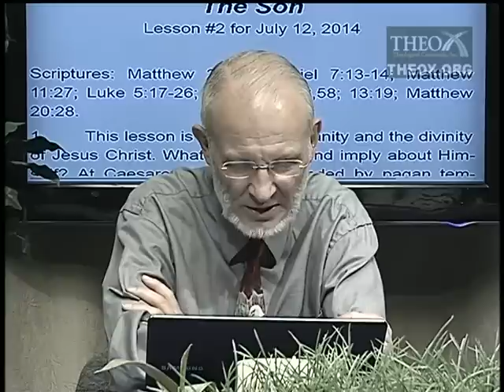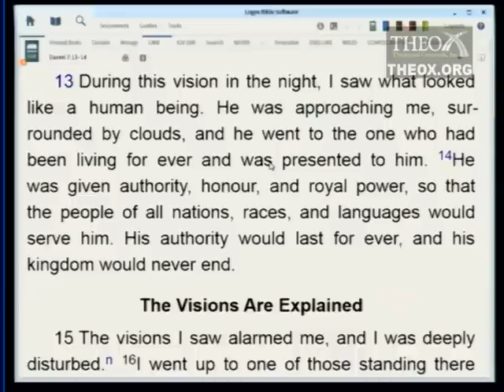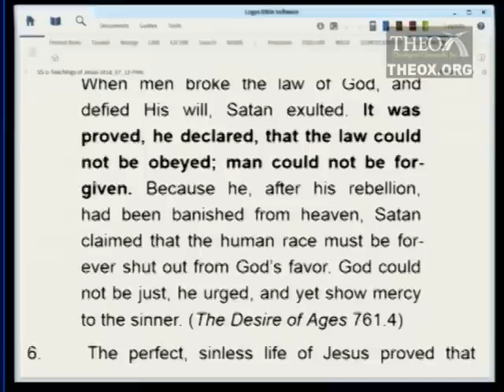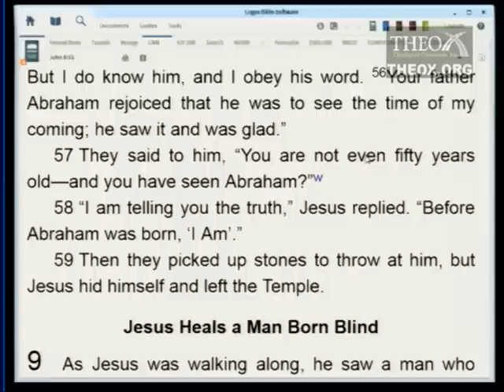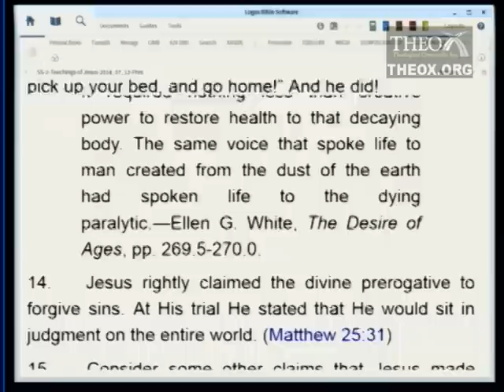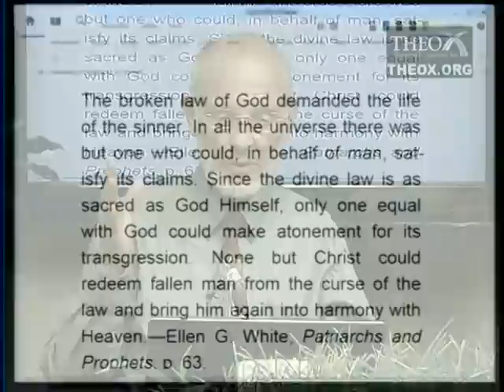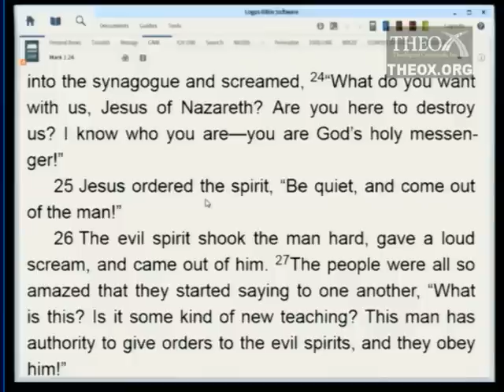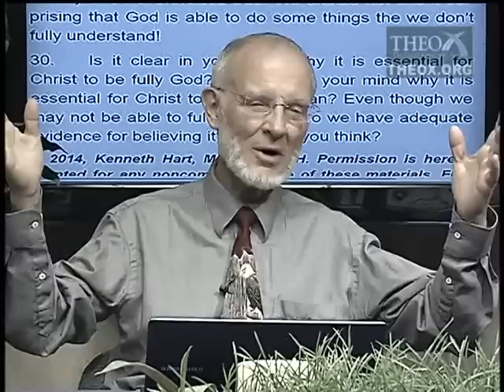2. The Son (July 12)